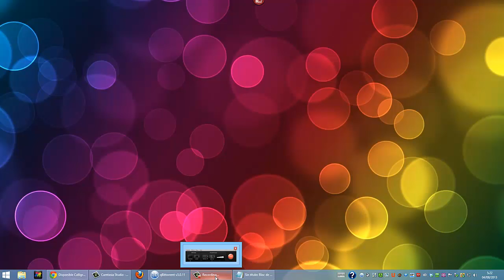qBittorrent 3.0.11 released with improvements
sudo add-apt-repository ppa:hydr0g3n/qbittorrent-stable
sudo apt-get update
sudo apt-get install qbittorrent